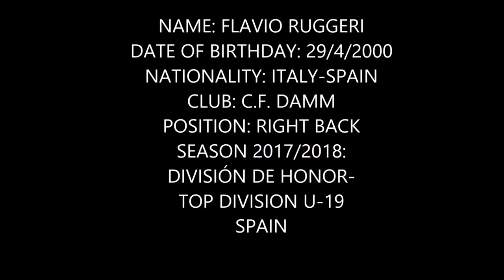Flavio Ruggeri 2018 - Skills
Flavio is a player with Italian and Spanish nationality, his position is that of right back, he was born in 2000. He has played in the top category sub 19 of Spain with CF DAMM